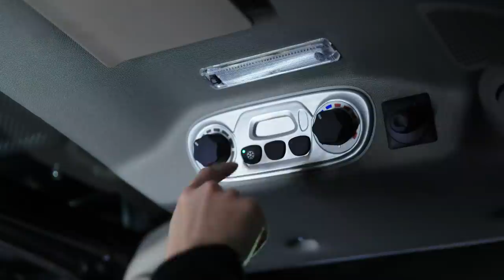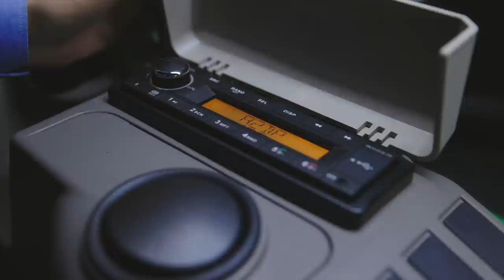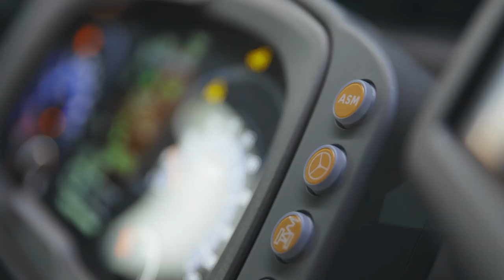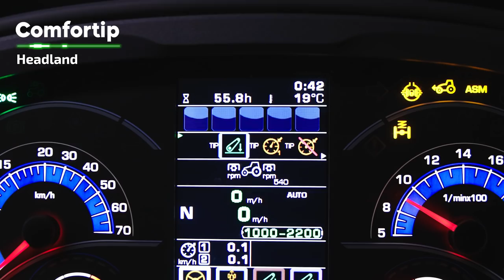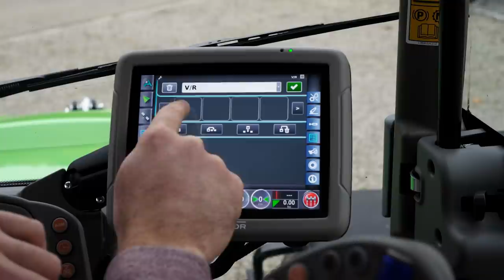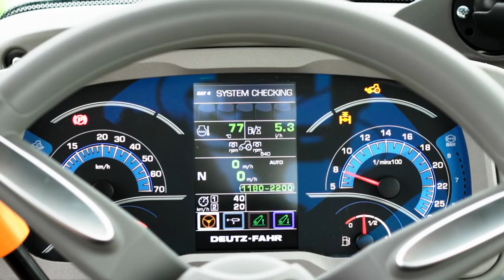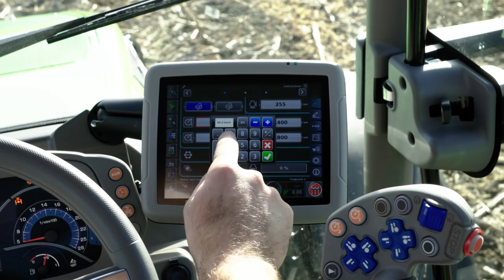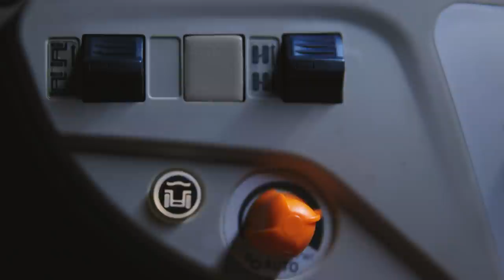DEUTZ-FAHR 5D TTV - Walkaround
All terrains, no worries.
The new DEUTZ-FAHR 5D TTV is the best utility tractor. Unprecedented versatility and comfort, class-beating high tech content, unlimited scope for configuration, extraordinary compact construction and the TTV continuously variable transmission are just some of the features that set these machines apart from their rivals in this segment.

Chapters
0:00 Intro
0:48 Models
1:39 Engine
2:21 Transmission
2:35 Independent Front Axle Suspension
3:05 PTO, Rear Lift & Hydraulic System
4:10 ISOBUS
4:29 Cab
5:13 SDD
6:26 Front Brakes
6:43 HPB
7:20 Controls layout
7:54 Comfortip
8:13 iMonitor
8:53 Cab Safety Category
9:33 TTV Transmission Features
11:00 Rear lift
11:33 Applications